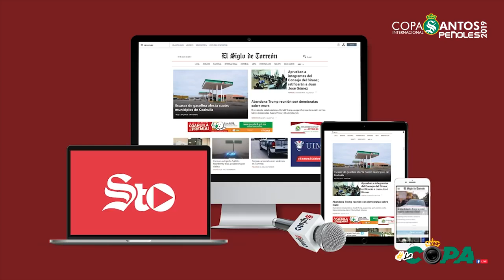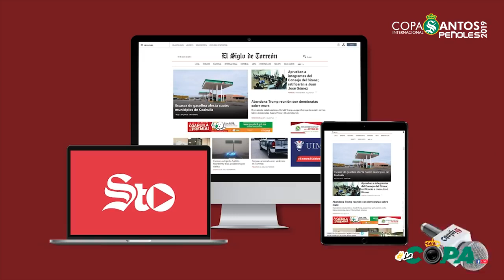LaCopa - El Programa Oficial de la Copa Santos Peñoles. Capítulo 1.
Desde las instalaciones del Territorio Santos Modelo, presentamos LaCopa, el programa con todos los pormenores y detalles del Torneo Infantil y Juvenil más importante de México: Copa Santos Peñoles.